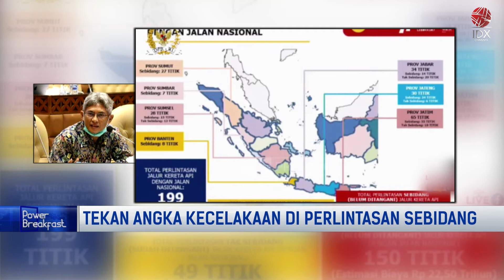Tekan Angka Kecelakaan di Perlintasan Sebidang | POWER BREAKFAST 16/09/2022